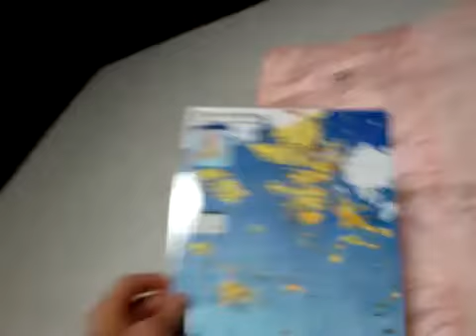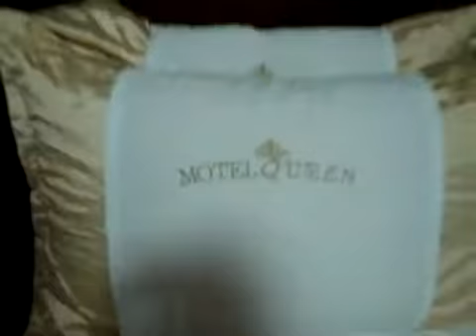My Motel Room After Arriving In Tongyeong City For Shooting.mp4